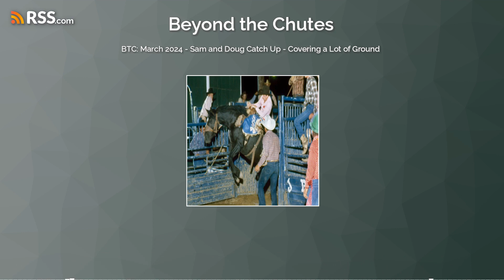BTC Rodeo Podcast: March 2024 - Sam and Doug Catch Up - Covering a Lot of Ground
Sam and Doug catch up and discuss the IRA Project, talk with Daylon Swearingen, talk about last week’s American, talk about the Kid Rock’s Rockin’ Rodeo, the PBR Expansion Teams, the PBR Standings, historic Team Rodeo held in the 1980’s, the IPRA Standings and we get the IPRA Canadian update from BJ Prince of Rawhide Rodeo.

Resources:
Dayon Swearingen Instagram
The IRA Project